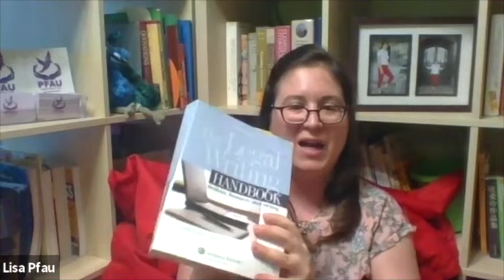1st Year Law School Experience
We interviewed Yiwei Jin, PFAU Academic writing and applications coach, Yiwei Jin, about his 1st-year law school experience. This week’s episode is meant to give undergraduate students interested in Law School some insights into what it is really like. The lawyers as seen on TV are not necessarily representative of the real experience of studying law or becoming a lawyer. Today, we hope to dispel some of those myths.

Yiwei has a Masters in Political Science and Asian Studies from the University of Toronto, and has recently finished his first year of Law at the UofT as well. Yiwei has also spent time working as a research fellow for the Asia-Pacific Institute in Vancouver, and is a talented writer, researcher, and academic.

For more PFAU Academic Writing resources, check out the following links:

@pfau_academicwriting (Instagram)

To book a free discovery call to discuss your own school applications, go to our website or book directly

We look forward to helping you to reach your full potential on the page, and in life today!